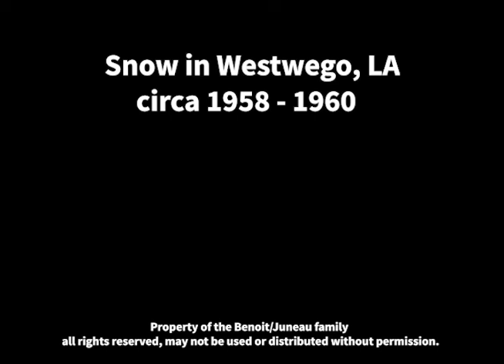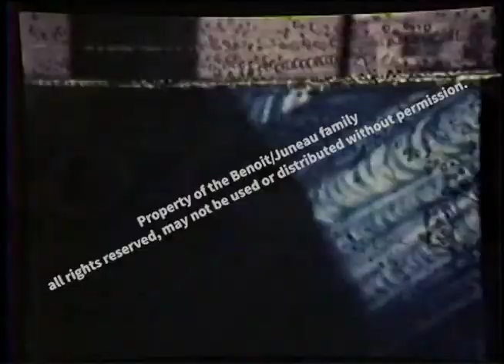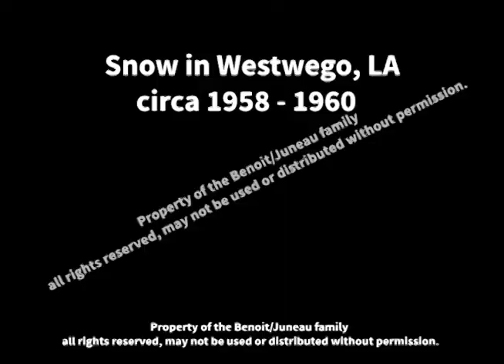1958- Snow - Vintage film - Westwego, LA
Vintage family film of snow in Westwego, Louisiana in Feburary 1958. This film was taken by my grandfather or great grandfather. The angle is from 4th street.

There is no audio. Enjoy the throwback.

Please do not reproduce or make copies of this film without permission from me.